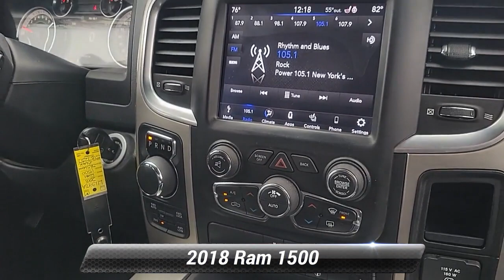Used 2018 Ram 1500 Big Horn, Morristown, NJ L11397A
Open Road MINI of Morristown

REDUCED FROM $31,999!, PRICED TO MOVE $2,400 below J.D. Power Retail!, FUEL EFFICIENT 21 MPG Hwy/15 MPG City! Excellent Condition, ONLY 58,566 Miles! Heated Seats, WiFi Hotspot, Back-Up Camera, 4x4, Chrome Wheels, Hitch CLICK ME!*br /**br /*KEY FEATURES INCLUDE*br /*4x4, Back-Up Camera, Chrome Wheels, WiFi Hotspot. Keyless Entry, Privacy Glass, Child Safety Locks, Electronic Stability Control, Brake Assist. *br /**br /*OPTION PACKAGES*br /*QUICK ORDER PACKAGE 26S BIG HORN Engine: 5.7L V8 HEMI MDS VVT, Transmission: 8-Speed Automatic (8HP70), Rear View Auto Dim Mirror, Google Android Auto, SiriusXM Satellite Radio, No satellite coverage in Hawaii or Alaska, USB Host Flip, HD Radio, Media Hub (2 USB, AUX), 8.4 Touchscreen Display, 1-Yr SiriusXM Guardian Trial, Apple CarPlay, Leather Wrapped Steering Wheel, Rear Dome w/On/Off Switch Lamp, LED Bed Lighting, Glove Box Lamp, Bright/Bright Billets Grille, Auto Dim Exterior Mirrors, Big Horn Regional Package, Big Horn Badge, Class IV Receiver Hitch, Security Alarm, Power Heated Fold-Away Mirrors, Electroluminescent Instrument Cluster, Overhead Console w/Garage Door Opener, Universal Garage Door Opener, Remote Start System, Full Size Temporary Use Spare Tire, Exterior Mirrors, HEATED SEATS & WHEEL GROUP Heated Steering Wheel, Humidity Sensor, Heated Front Seats, DIESEL GRAY/BLACK, PREMIUM CLOTH BUCKET SEATS Power Lumbar Adjust, 115V Auxiliary Power Outlet, Bucket Seats, Rear 60/40 Split Folding Seat, Folding Flat Load Floor Storage, Power 10-Way Driver Seat, Full Length Upgraded Floor Console, TRANSMISSION: 8-SPEED AUTOMATIC (8HP70), ENGINE: 5.7L V8 HEMI MDS VVT (STD). Non-Smoker vehicle, Trade In *br /**br /*AFFORDABILITY*br /*Reduced from $31,999. This 1500 is priced $2,400 below J.D. Power Retail. *br /**br /*All advertised prices are plus tax, title, dmv, dealer fees. Pricing analysis performed on 11/14/2022. Horsepower calculations based on trim engine configuration. Fuel economy calculations based on original manufacturer data for trim engine configuration.*br /*

[RLVID:417:e67e33ee62f64028:49d85a562d9e4876:1]